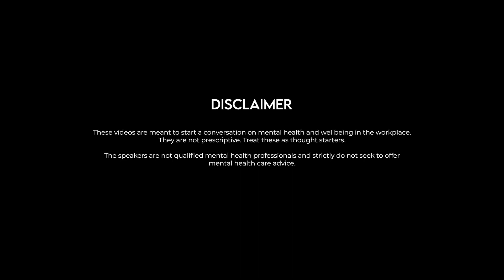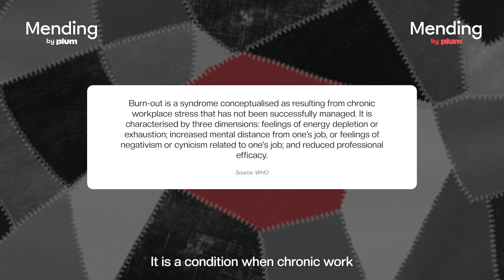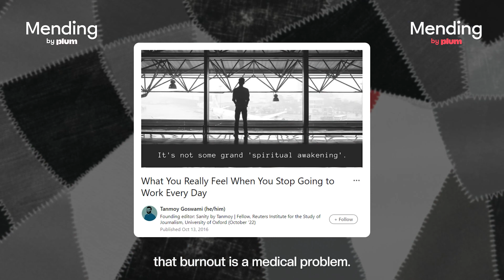Let’s talk about burnout | Mending by Plum